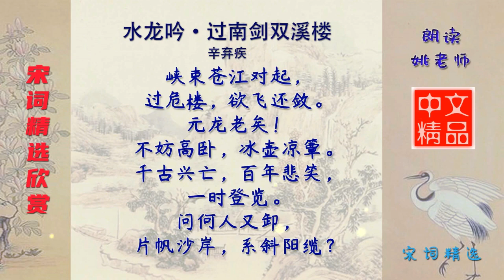水龙吟·过南剑双溪楼 宋代 辛弃疾